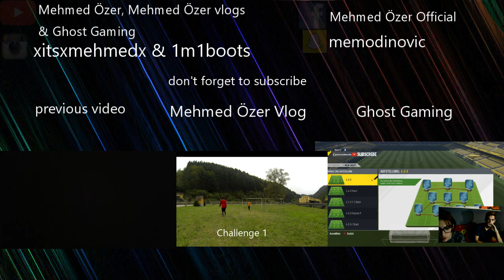Angelus Paint ϟ Painting Football Boots with Angelus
Angelus Paint  Painting Football Boots with Angelus
How to create the El Tigre ↬ angelus paint football boots angelus paint soccer cleats